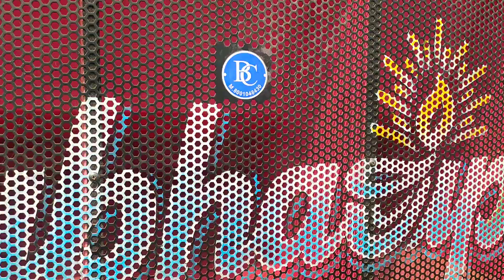শুভঃদ্বীপ মিউজিক এসেছে আমাদের ক্লাবে || বালিচক নিউ স্টার ক্লাব